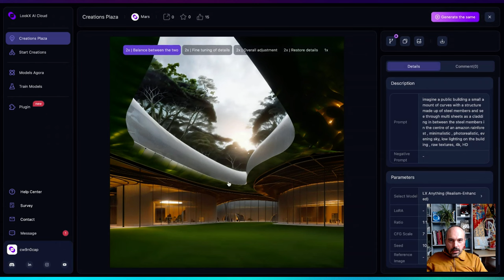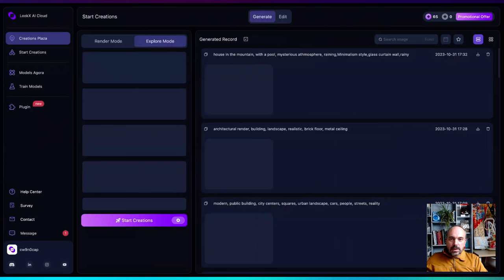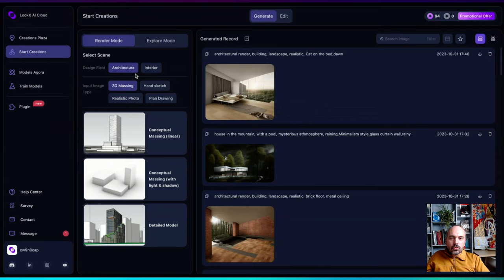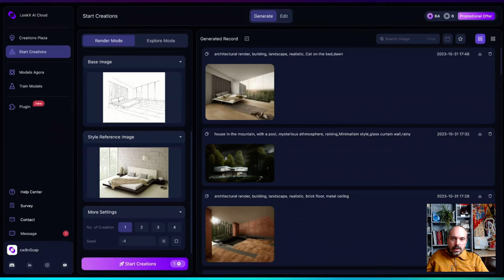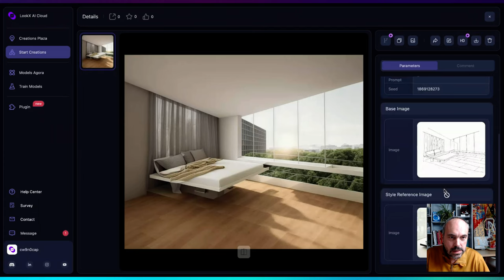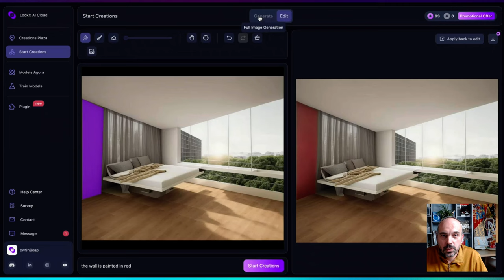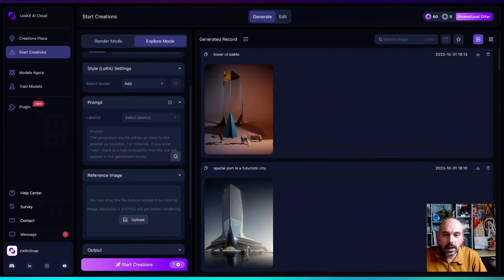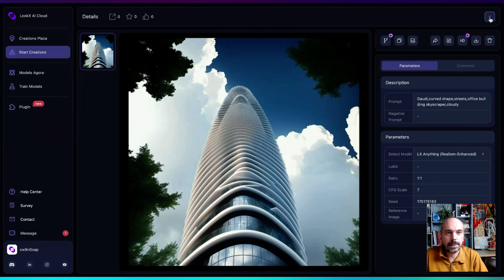Sketch to render in 5' : Look-X AI a super configurable DALL-E for Architects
This week, I tested Look-X AI, which is a powerful tool for generating quick renders from a single sketch.

Look-X is a powerful image-generative AI that, in comparison with Midjourney or DALL-E, is highly configurable.

For instance, you can use negative prompts, it has a built-in prompt builder, and you can use a reference image to give a style to the render independently of the definition of the project which follows a base image.

This platform, created by a group of architects, is really powerful, and I could not showcase all its possibilities in a single video. But it's worth discovering, especially for architects who want to integrate AI into their daily practice.

My Name is Sébastien Lucas, I am an architect & developer, I am passionate about architecture and AI. Follow me to get updated about the ongoing revolution of AI in AEC and use AI right now in your daily work and save hours or days and get more creative.